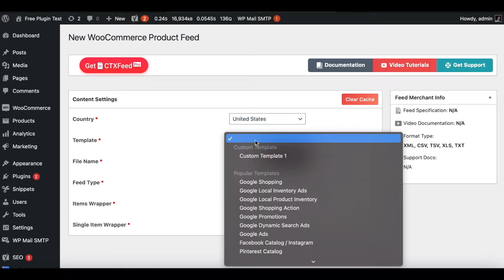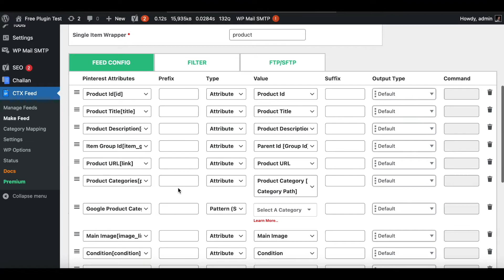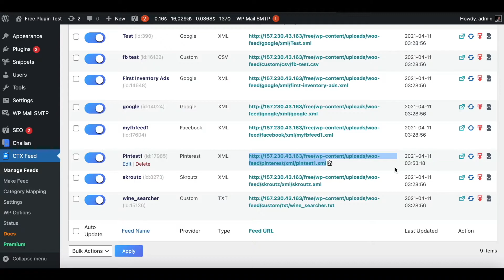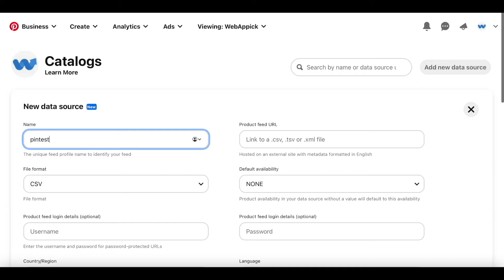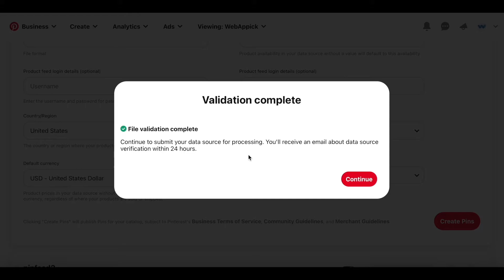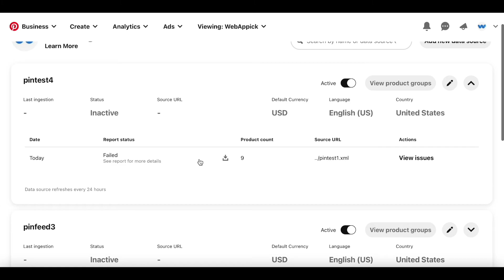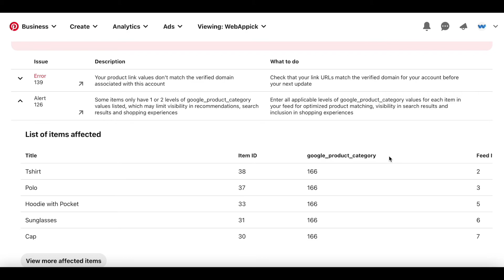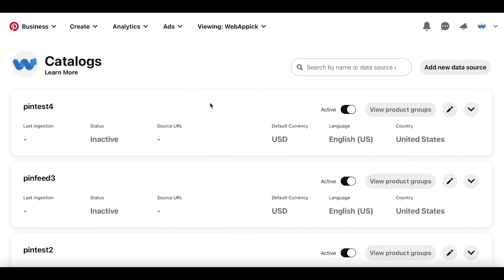Create WooCommerce Product Feed For Pinterest Catalog | CTX Feed | WooCommerce Feed - WebAppick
In this video, you will learn how to make a WooCommerce product feed for the Pinterest catalog using the CTX Feed plugin.

CTX Feed is one of the most used and popular product feed generator plugins for WooCommerce. With the CTX Feed plugin, you can make a WooCommerce product feed for the Pinterest catalog.

So, let’s watch the full video to learn how you can create a feed by using the CTX Feed - WooCommerce product feed generator plugin and uploading it into the Pinterest catalog.

Chapters:
0:00 Create WooCommerce Product Feed For Pinterest Catalog (Intro)
0:19 CTX Feed
0:25 Create New Feed for Pinterest Catalog
0:40 Choose Pinterest Catalog Template
1:11 Feed Config
2:28 Update and Generate Feed
2:44 How To Upload Feed on Pinterest Catalog
2:55 Pinterest Business Hub
3:09 Connect Catalog
3:30 Add new Data Source
4:56 Create Pins
5:01 Validation Complete
5:29 Pro Tips
6:30 Troubleshoot Issues
7:52 Done